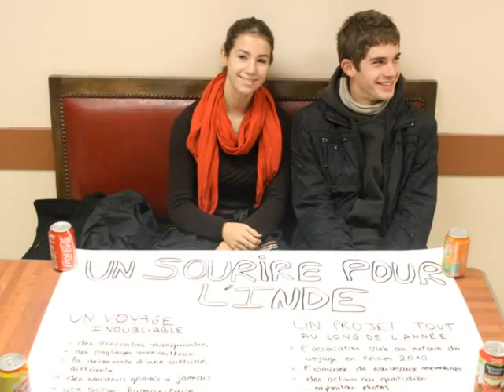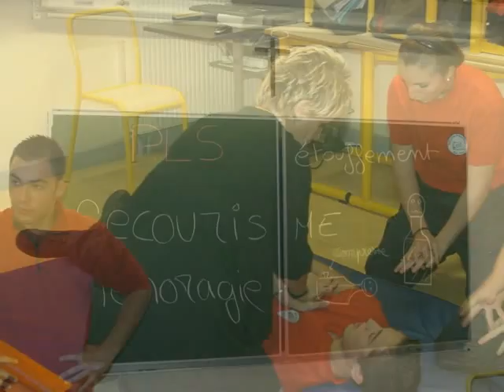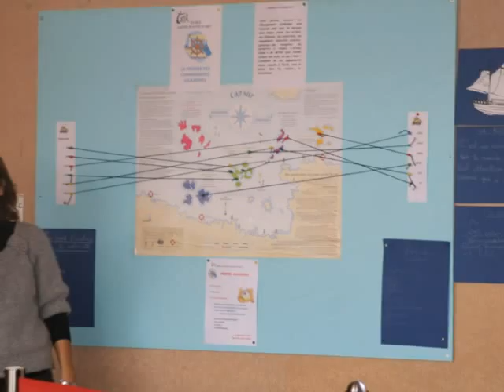Journée des communautés éducatives 2011 ISJA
La journée des communautés éducatives de l'Institution Sainte Jeanne d'Arc de Brignoles - Saint-Maximin, le 3 décembre 2011